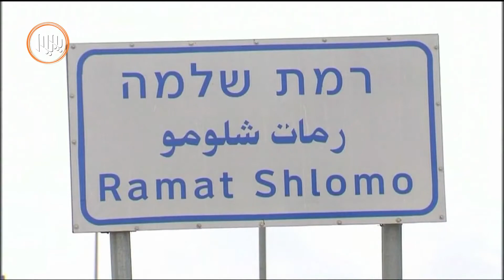دادگای لاهای ئیسرائیل به‌ تاوانی جه‌نگ تۆمه‌تبارده‌كات